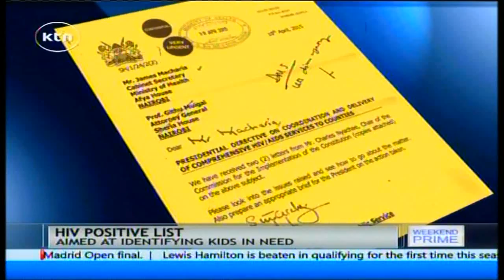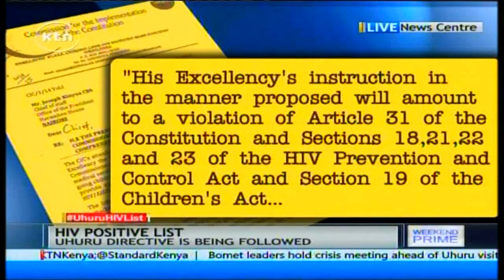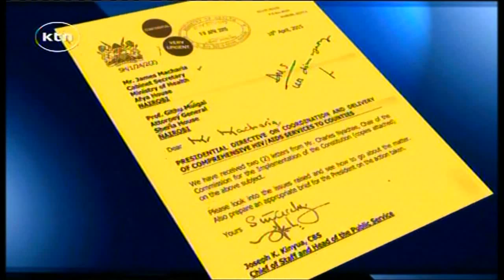The Uhuru HIV list discussion with John Allan Namu